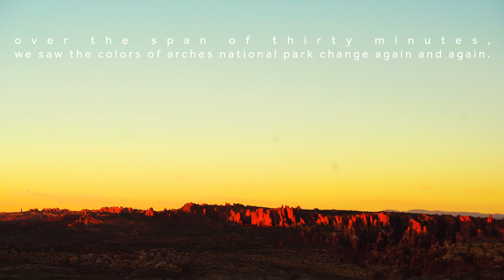a trip that made it out of the group chat and the hard drive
a trip to moab, utah with kelly & iz

from november 2021

photos by kelly and iz